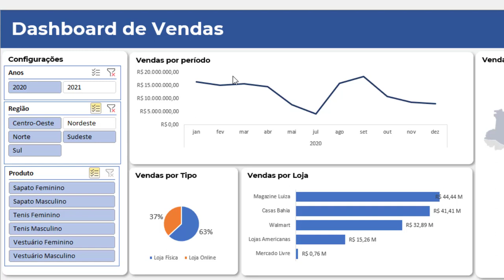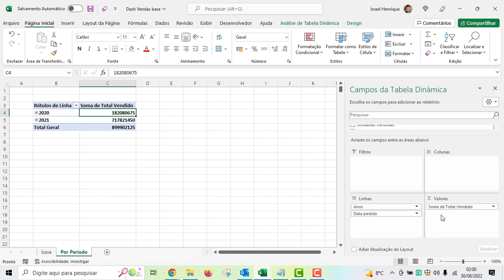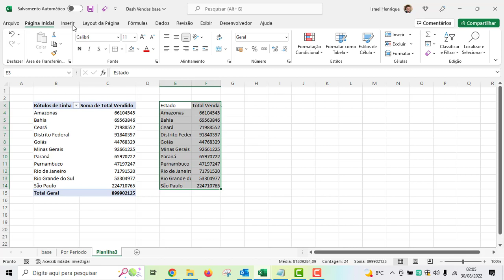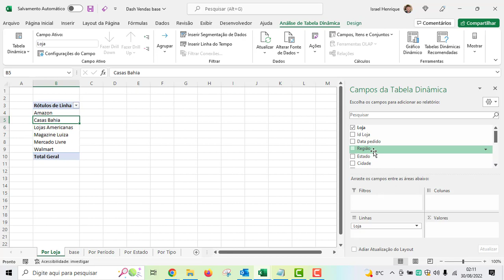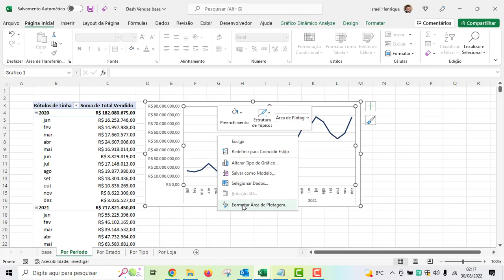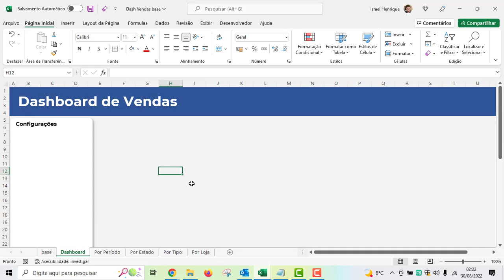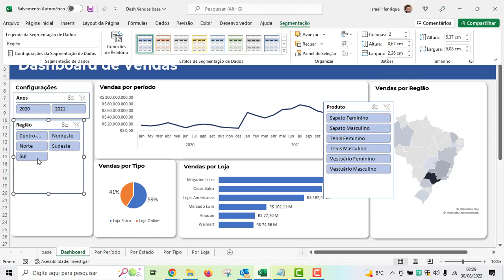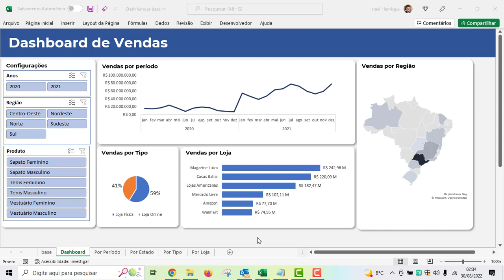[EXCEL] - Construa um DASHBOARD totalmente interativo em menos de 40 minutos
Curso de Excel do Zero ao Avançado - Assine por apenas R$49,90 por mês sem fidelidade👇🏼

Ao fazer sua assinatura hoje você terá acesso imediato a:

✅  Curso de Excel Completo (Do básico ao avançado)
✅  Curso de VBA Completo (Do básico ao avançado)
✅  Plano de Estudos Personalizado
✅  Lista de Exercícios
✅  Desenvolvimento de Sistemas e Programas Práticos em VBA
✅  Integração do VBA Excel com Pacote Office (Word, Power Point, Access e Outlook)
✅  Integração do VBA Excel com MySQL Online (Banco de dados online)
🎁  Lives e Eventos ao Vivo da DATA7 Academy (Todas as edições da Semana VBA na Prática)
🎁  Curso Completo de Web Scraping (Bônus por tempo limitado)
🎁  Curso Básico de Power BI (Bônus por tempo limitado)
🎁  Como ter um perfil atrativo no Linkedin (Bônus por tempo limitado)
🎁  Inglês para Entrevistas (Bônus por tempo limitado)